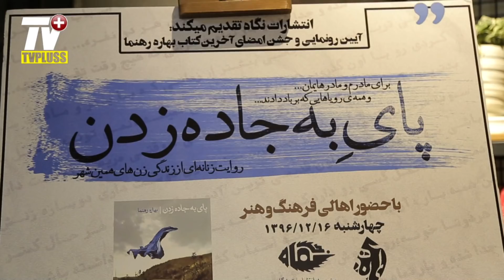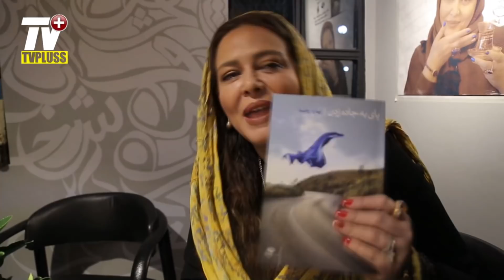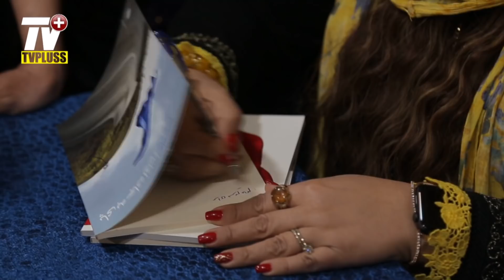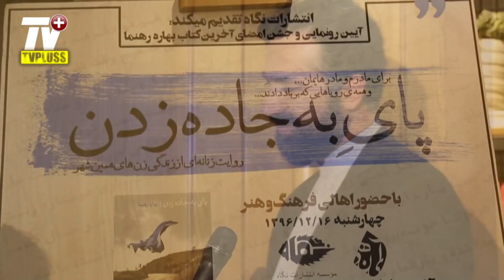بهاره رهنما: چطور یک مرد را بخاطر ازدواج سومش تشویق می کنید آنوقت برای زن ها جرم است؟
بهاره رهنما: چطور یک مرد را بخاطر ازدواج سومش تشویق می کنید آنوقت برای زن ها جرم است؟/جوابی برای تمسخرهای احمقانه بعضی آدم ها ندارم/خواهش می کنم وارد زندگی یک مرد متاهل نشوید/شب رونمایی کتاب جدید بهاره رهنما
ویدیوی جشن امضای کتاب پای به جاده زدن خانم بهاره رهنما به همراه گفتگوهای اختصاصی و جذاب با ایشان، همسر و پدرشان